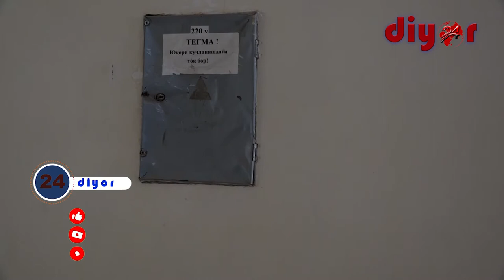Музработ туманидаги Касб-ҳунар мактабининг ҳайдовчилик гувоҳномаси берувчи йўналиши нега ёпилди?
"...жараённи кўздан кечирар экансиз, бу ердаги камчилликларни кўриб бундай шароитда  таҳсил олаётган ўқувчилардан қандай ҳайдовчи чиқар экан?, деган саволга дуч келасиз.
Ўқув автомобиллари техник жиҳатдан талаб доирасида эмас, айримларининг эса фаралари ёнмайди. Баъзиларида  эса эшик тутгичлари ўрнига ип боғланганига гувоҳ бўлдик. Санитария  ҳолати ҳақида гапиришнинг ҳам ҳожати йўқ  ,бизнингча..."